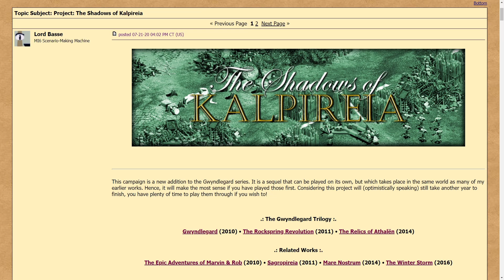Book Reading Marathon! | The Relics of Athalën [Part 13]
Strap yourselves in, as it's finally time to read through all of the secret books from The Relics of Athalën.

0:00:00 Introduction
0:00:48 Father Garnas's Journal
0:07:22 A Brief History of Gwyndlegard
0:17:07 Idiot Architects of the Old Kingdom
0:19:35 The Rise of Xaphira - A brief overview
0:25:39 A Traveller's Guide to Argontonia
0:37:52 Miner's Journal
0:40:34 Living Underground
0:43:01 How to Solve the Puzzle for the Next Book
0:44:15 The Art of Magic - Volume I
0:49:52 Song of the Void
0:55:24 The Great Island of Yellowside
1:03:05 Mysterious Journal - Part I
1:07:43 Mystreious Journal - Part II
1:12:13 The Tale of Sir Frederick
1:18:49 A Short History of Diaspaleia
1:22:19 The Art of Magic - Volume II
1:28:26 The Other Side
1:39:12 Untitled
1:41:30 Mysterious Journal - Part III
1:44:11 Conclusion